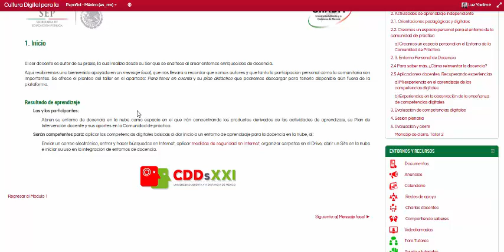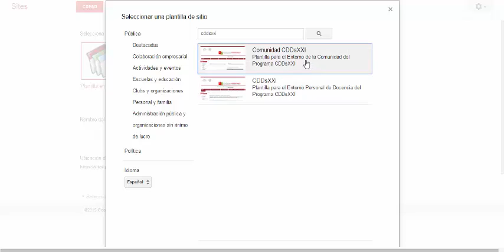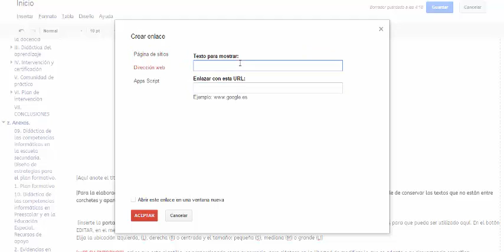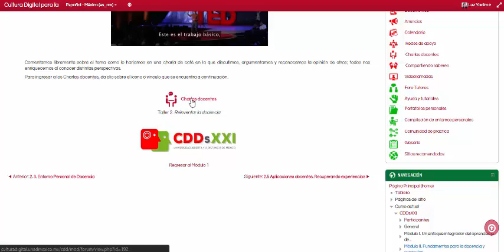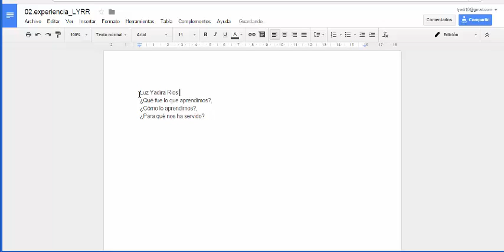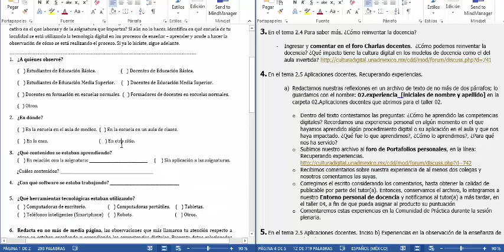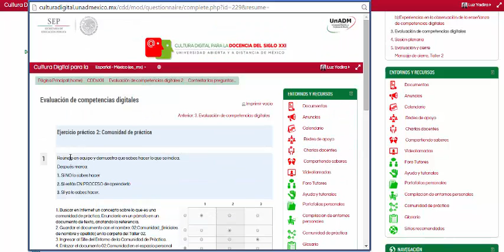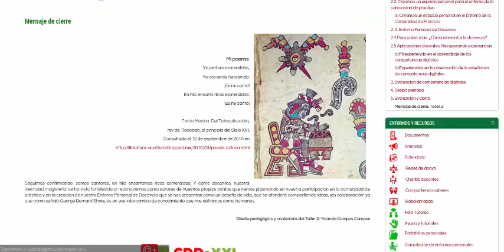CDDsXXI, UnADM, Modulo1 Taller 2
Tutorial para la realización de las 7  actividades del Taller 2 del Módulo 1. Ve el video completo y si tienes duda en alguna actividad en específico, a continuación se en listan con el minuto en que se explica dentro del video.
1. Foro compartiendo saberes    2:04
2. Entorno personal de docencia 4:53
3. Foro: Charlas docentes                14:49
4. Foro: Portafolios personales, 02. experiencia                 15:38
5. Foro: Portafolios personales, observaciones de clase 24:04
6. Ejercicio Práctico y cédulas de evaluación.                 29:48
7. Evaluación                                                                                 34:10